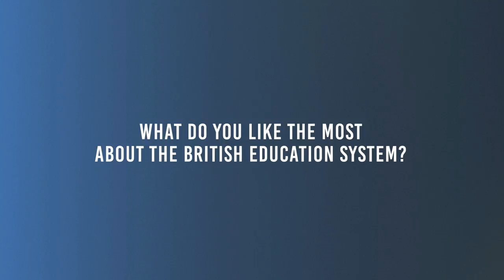The IBS Experience with Master's students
Study for a 1-year British Master's degree at IBS in Budapest, Hungary! Meet some of our students through this video and learn about their experiences!